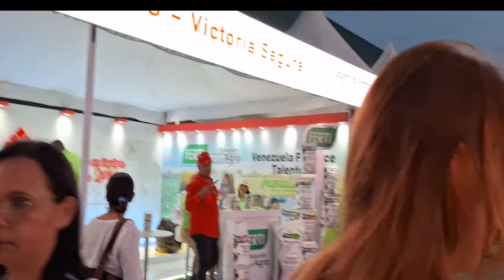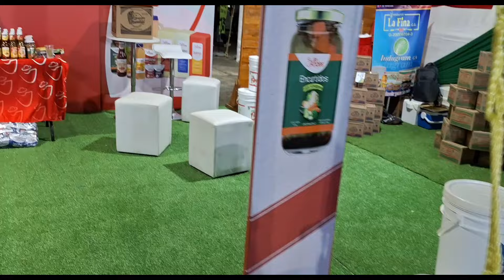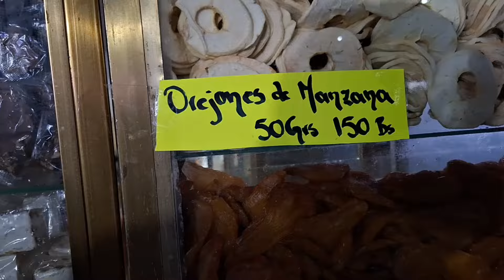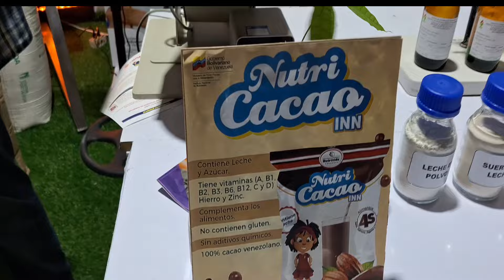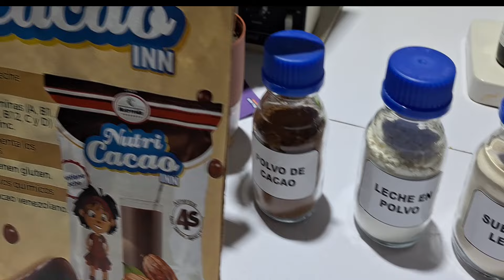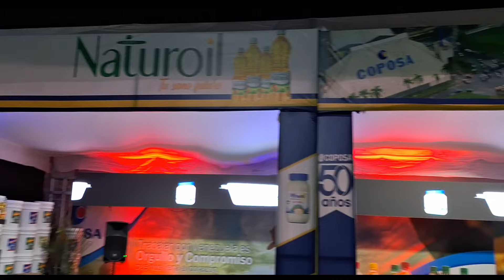La verdad sobre la EXPO FERIA VENEZUELA PRODUCE 2024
Regresan las ferias agrícolas a ARAURE PORTUGUESA, esta vez llamadas VENEZUELA PRODUCE, en la cuál, las principales industrias prosecadoras de alimentos exponen su productos y servicios. Será verdad que hay una gran producción agrícola en el país?, asistirá gente a estos actos. Quédate hasta el final del vi´deo.